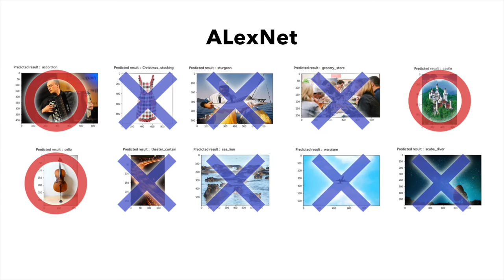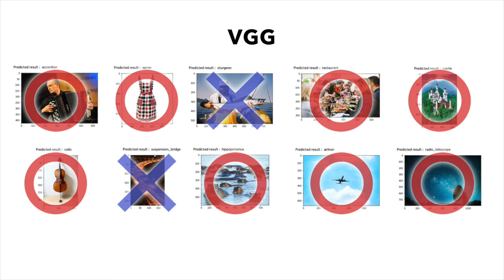[ Deep Learning ] Art #166 Neural Network Model Validation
The ImageNet Large Scale Visual Recognition Challenge (ILSVRC) evaluates algorithms for object detection and image classification at large scale.